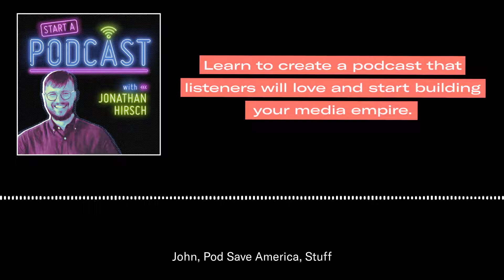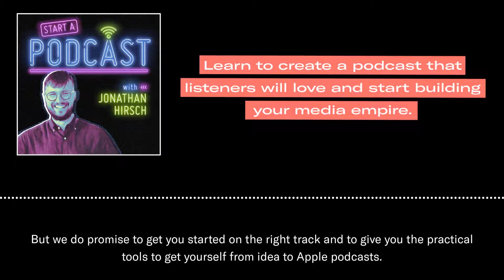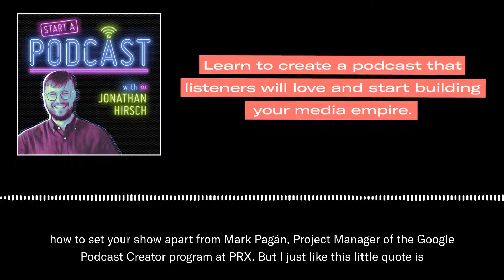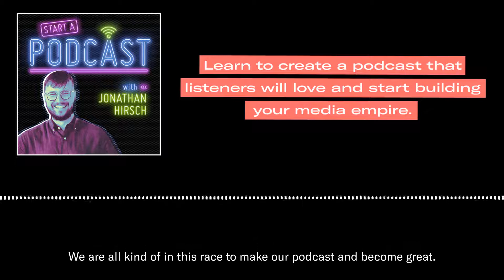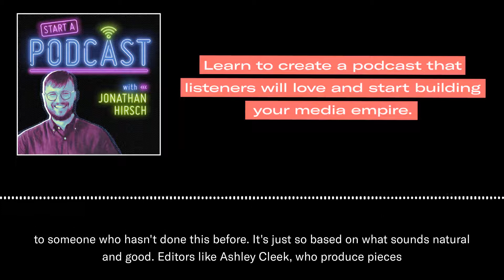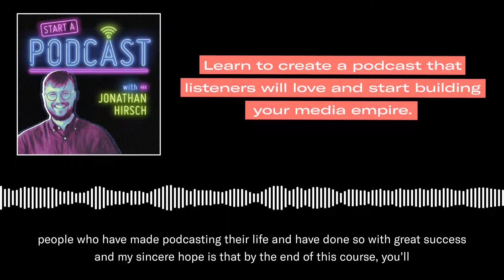Start a Podcast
Audio industry leaders from NPR, Vox, RadioPublic, Stitcher, and more share their wisdom and teach you how to create a podcast that listeners will love.